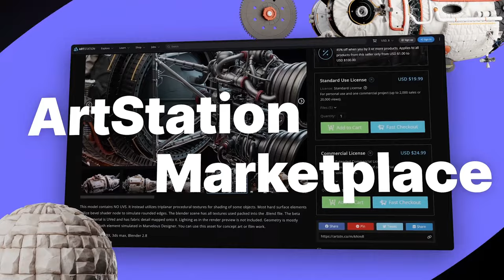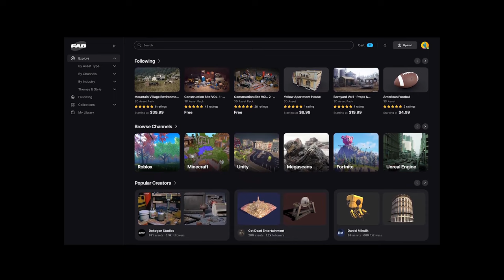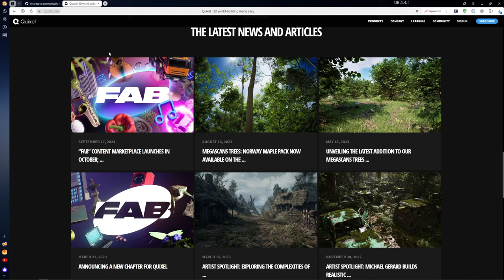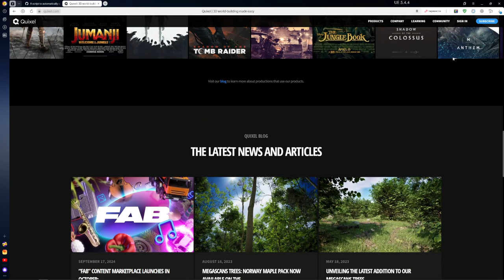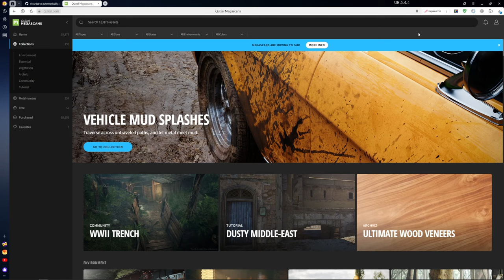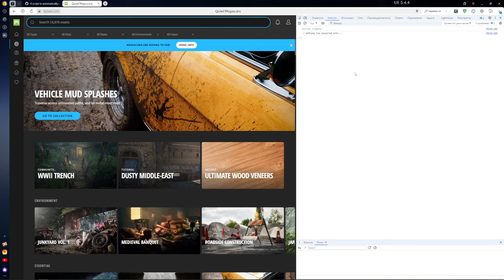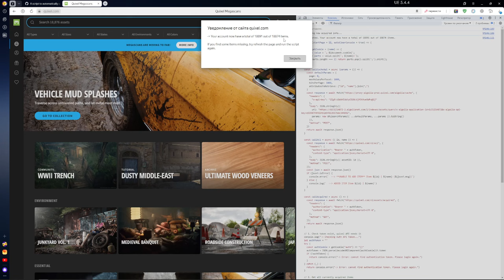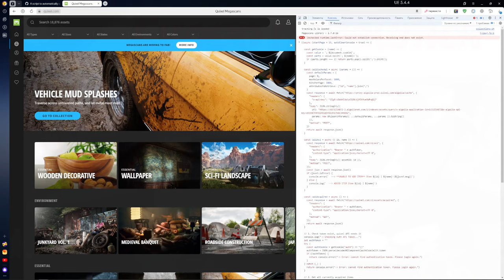FAB - скоро появится (в октябре). Забираем ассеты Quixel - успеваем...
Привет, хорошая новость - скоро выйдет новая цифровая площадка FAB, в ней  будет комплект всех элементов Unreal Engine Marketplace, Quixel, ArtStation, Sketchfab. А так же плохая новость ассеты Quixel с 2025 года станут платными и в этом видео мы заберем бесплатные ассеты.